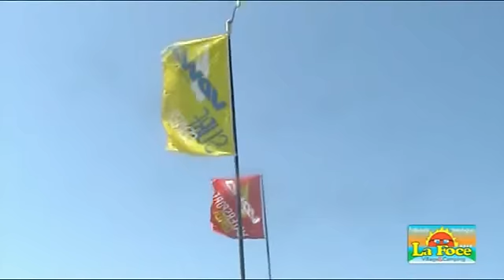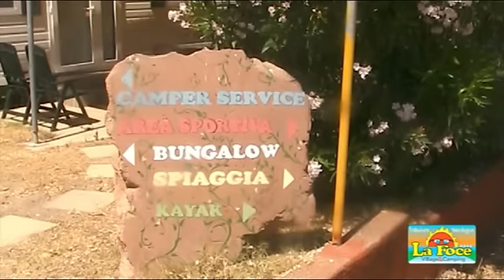Camping La Foce - Valledoria - Sardinien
Ein überblick über den Campingplatz La Foce in Valledoria im Nordwesten der Insel Sardinien / Italien